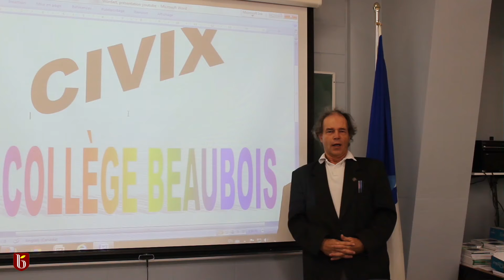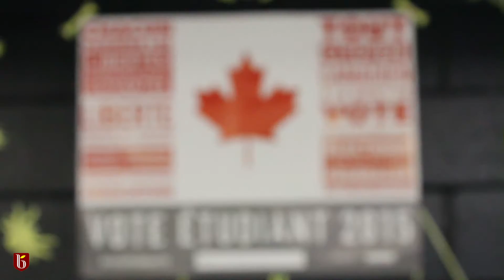CIVIX Beaubois 2015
Simulation d'élection